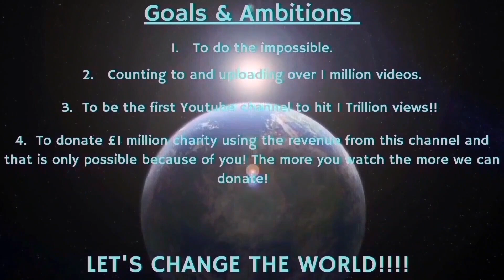Counting to ONE MILLION!!, This is Number 93,190